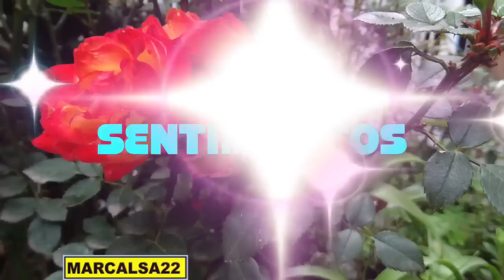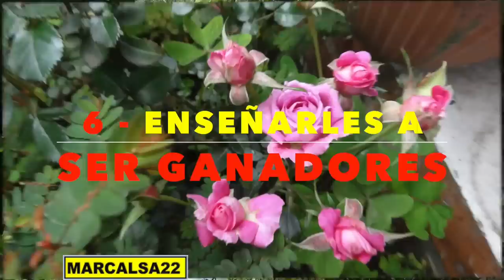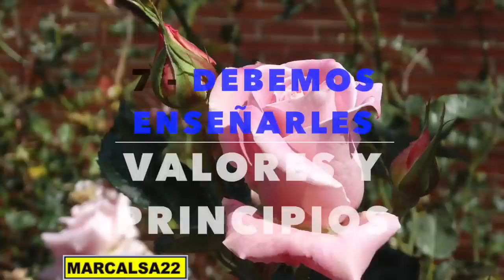¿COMO FORMAR NIÑOS EXITOSOS?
EN ESTE VIDEO UNOS CONSEJOS IMPORTANTES PARA DARLE A NUESTROS HIJOS UNA CORRECTA FORMACION Y CONTRIBUIR A HACER CADA DÌA UNA MEJOR SOCIEDAD. GRACIAS Y BENDICIONES

-COMPARTE